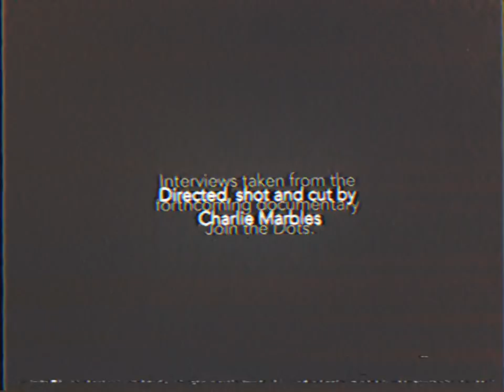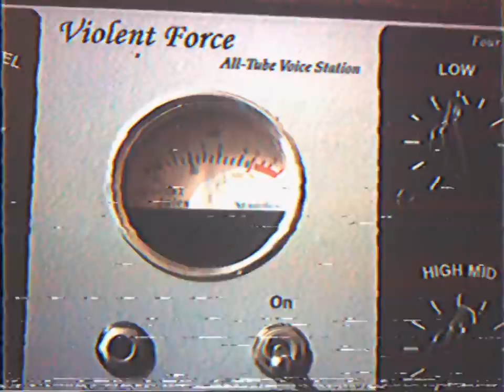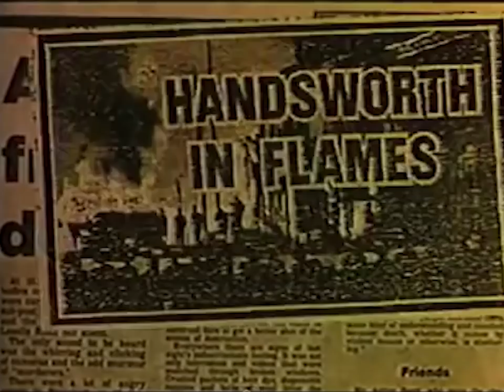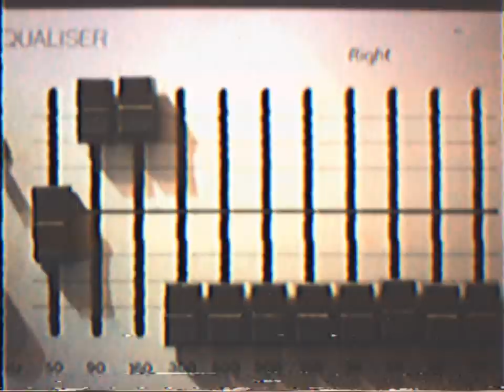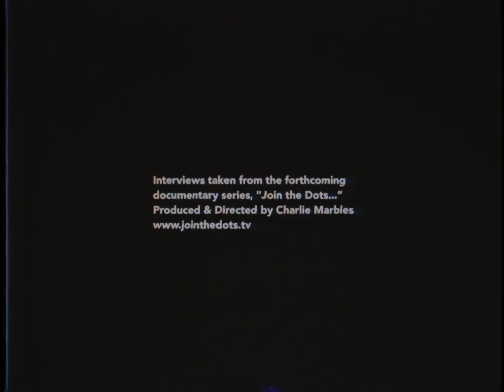Mark Stewart - Learning To Cope With Cowardice (A Film by Charlie Marbles)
Available now, the definitive edition of 'Learning To Cope With Cowardice'

'Learning To Cope With Cowardice' is a vital chapter in the legacy of Mark Stewart & The Maffia, a project that would prove to be a revolutionary benchmark for many, from the innovators of the ‘Bristol Sound’ (The Wild Bunch, Smith & Mighty, Tricky, Massive Attack) through to the likes of Trent Reznor and Nine Inch Nails. Collected together this set realises an expansive restoration of one of Stewart’s most audacious statements. As it was in the early 1980s so it is now, 'Learning To Cope With Cowardice' is a masterwork of mutant design and a rude awakening of extraordinary bite.

This film was made by Charlie Marbles
jointhedots.tv